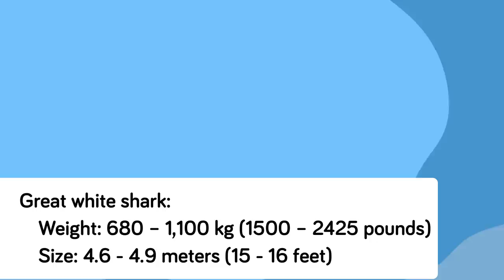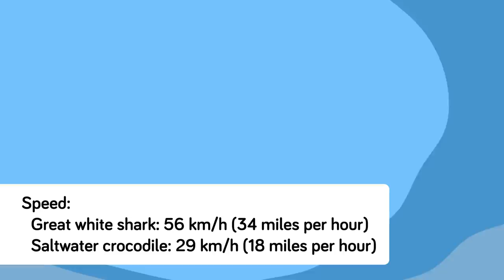CROCODILE vs GREAT WHITE SHARK - Who Would ACTUALLY Win?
Place your bets! In today's heavyweight match we are putting a crocodile up against a great white shark in a funny animal battle royale to see who is the ultimate apex predator. It's CROCODILE vs GREAT WHITE SHARK - Who Would ACTUALLY Win?